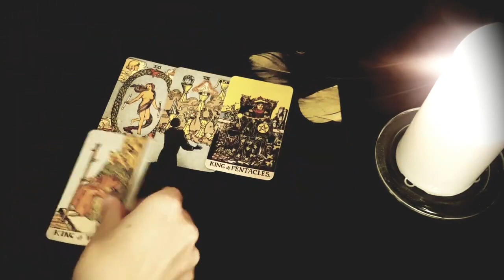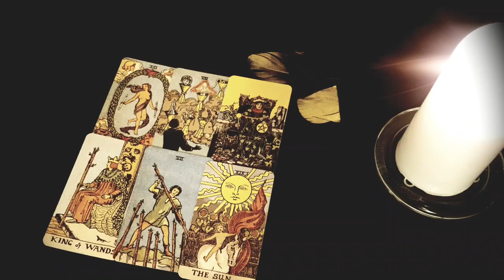VIRGO 🔥💣 BE WARNED!! HERE'S THE TRUTH THEY ARE LYING TO YOU BECAUSE... 😱 MID DECEMBER 2022 TAROT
Thanks for tuning into watch your 🔥💣 BE WARNED!! HERE'S THE TRUTH THEY ARE LYING TO YOU BECAUSE... 😱 MID DECEMBER 2022 TAROT